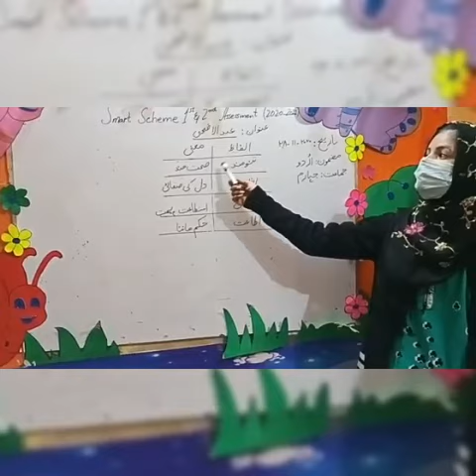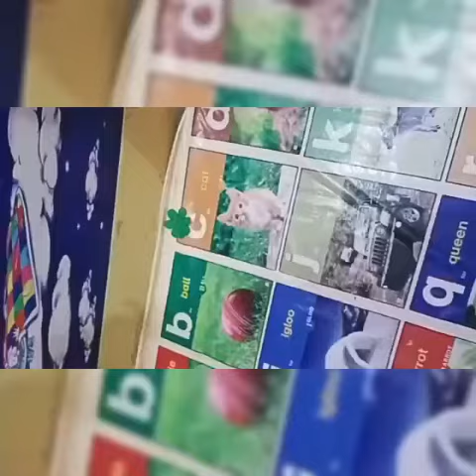Class 4th Subject Urdu Revision of smart scheme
Video from Administrator